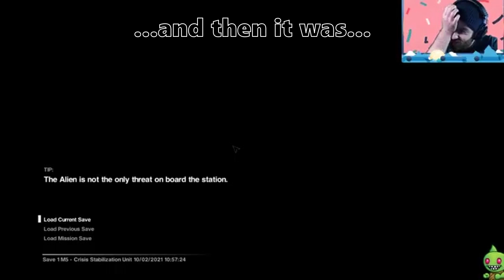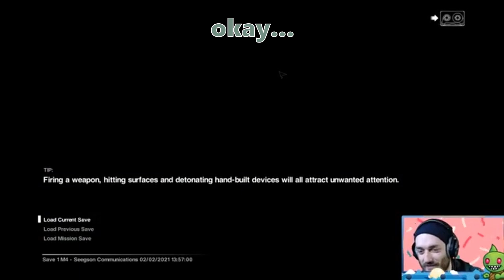Best Bits: Alien Isolation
I had a lot of fun with this game! Kinda wish it didn't slow to a crawl near the end though.

I hope you have a great rest of your day and take care of yourself. Hope to see you in the next vid c: